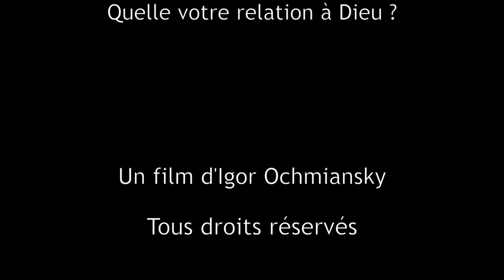Quelle est votre relation à Dieu ? Entretien avec Charlotte Guignard Un film d'Igor Ochmiansky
"Après six années d’expériences profession­nelles en tant qu’éducatrice spécialisée, j’ai senti que mon regard et ma façon d’accompagner les personnes accueillies au sein des institutions étaient limités par l’approche psychanalytique et systémique que j’utilisais à l’époque. Je me suis donc ouverte et intéressée à d’autres courants et c’est ainsi que j’ai découvert et expérimenté l’alchimie appliquée au corps, le dessin centré et l’astrologie humaniste, approches auxquelles je me suis formée par la suite tant elles ont transformé mon regard sur l’Humain, son histoire et son devenir.

Aujourd’hui riche d’une complémentarité d’approches je mets mon expérience, mes connaissances et mes compétences à la disposition de ceux qui désirent porter un nouveau regard sur leur chemin, à la fois lors de consultations individuelles et d’ateliers collectifs, mais aussi lors de partages et d’exposition de mes différentes créations."